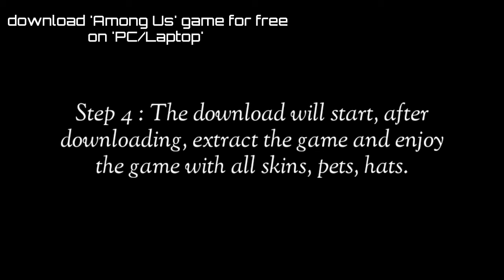How to Download Among Us on PC / Laptop with All Unlocked | Shreyansh Jain